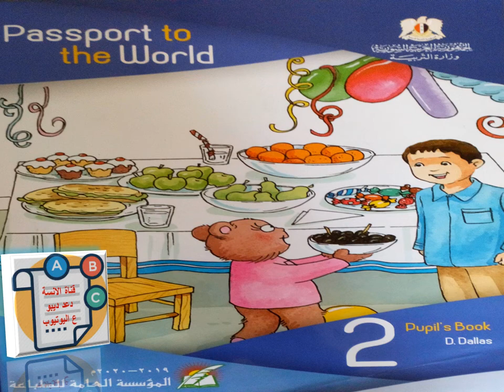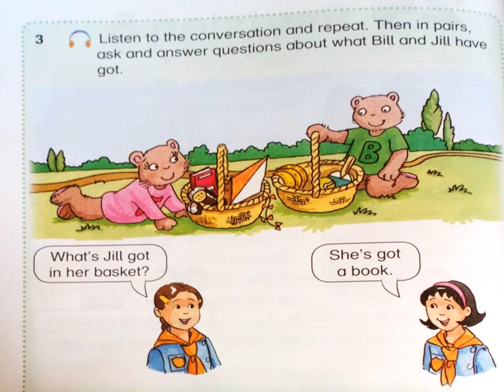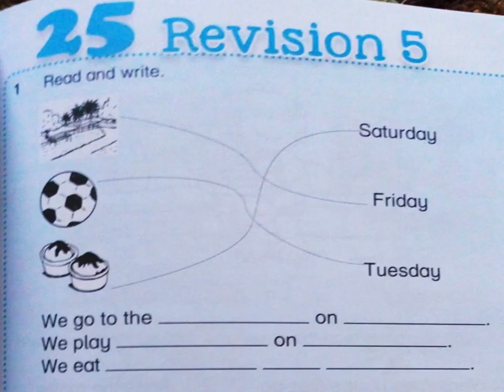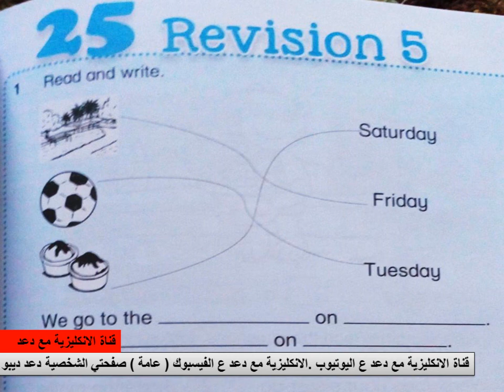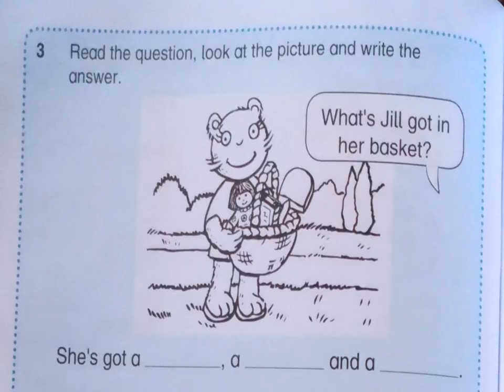تعلم الانكليزية الصف الثاني الوحدة الخامسة والعشرين منهاج جديد